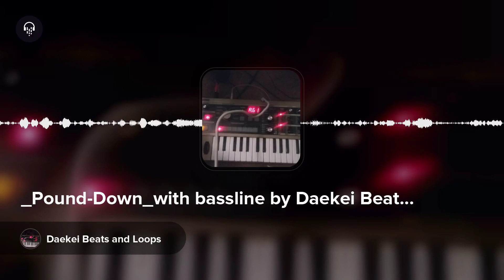_Pound-Down_with bassline by Daekei Beats and Loops